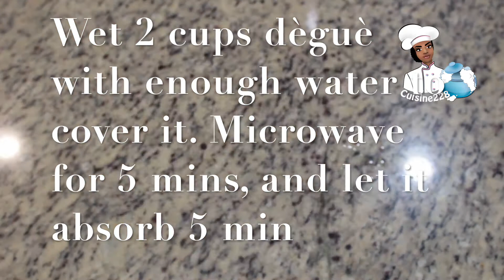Yogurt Dèguè with rhum raisin || Dègue au yaourt et rhum raisin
African Food || Cuisine African